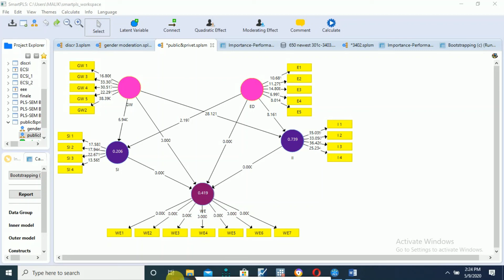Prerequisites/Criteria for Importance performance Analysis in SMART PLS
Tutorial for IPMA prerequisites as per Christian M. Ringle Marko Sarstedt , (2016)